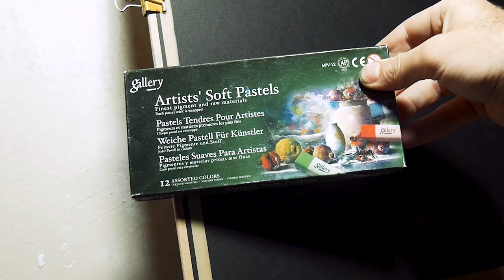Масляная пастель ровня обычной пастели?/ Oil pastels vs soft pastels.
В этом видео поднимается вопрос о полноценности масляной пастели по отношению к другим художественным материалам. Так как пока ещё сильно в "народах" мнение, что масляная пастель это "несерьёзно детское", я решил потратить по два часа на рисунок обычной пастелью и масляной. Рисовал я в одинаковой манере, используя одинаковые приемы, что бы в итоге сравнить, и на основании этих сравнений можно было сделать определённые выводы. Что из этого вышло смотрим в видео.